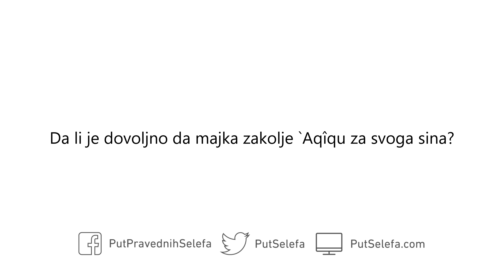Majčina `Aqîqah za svoga sina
Pitanje: Da li je dovoljno da majka zakolje `Aqîqu za svoga sina?

Odgovor: Da, to je u redu. Ukoliko majka zakolje `Aqîqu za svoga sina, Sunnah je time sproveden u praksu. Bolje je da to učini otac, ali je međutim u redu ukoliko to učini neko drugi.